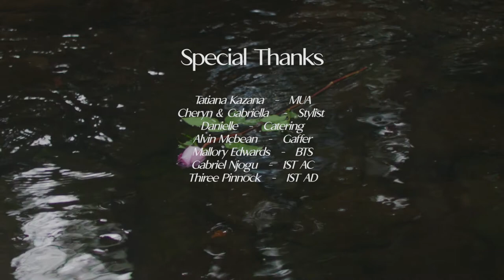Anna Field- Roses